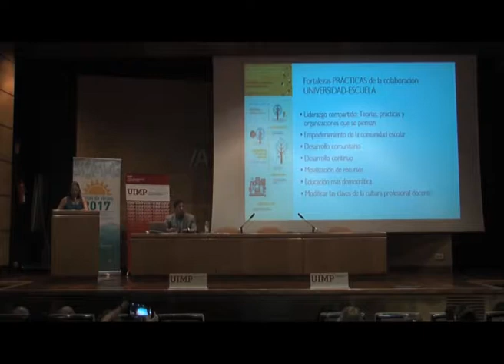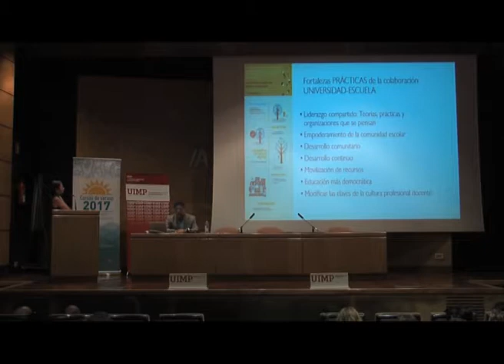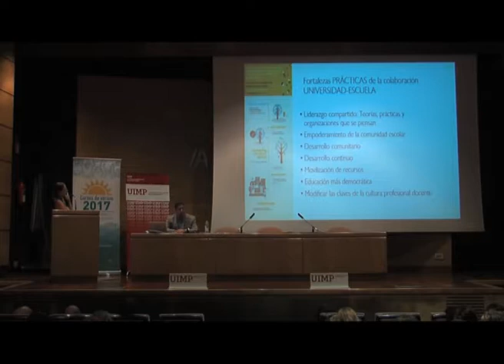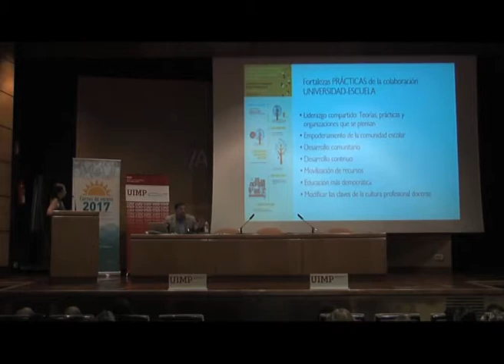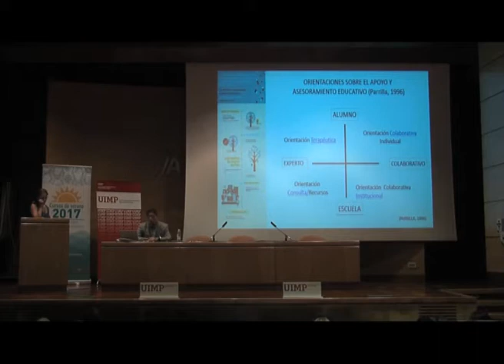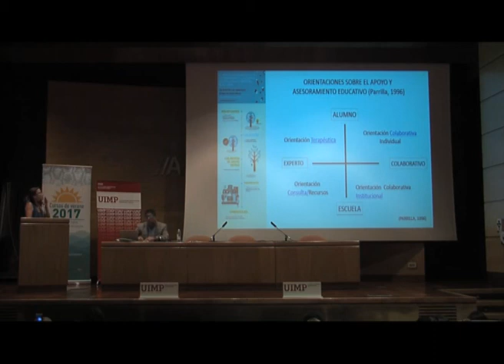Papel de la Universidad en acompañamiento a centros educativos en procesos de inclusión Parte 4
Mayka García y Manuel Cotrina  nos explican en este fragmento el apoyo y el asesoramiento en la colaboración entre la Universidad y la Escuela.

Los ponentes Mayka García y Manuel Cotrina (Profesores Doctores en la Universidad de Cádiz), presentan una ponencia sobre el papel de la Universidad en el acompañamiento a los centros educativos en los procesos de inclusión.